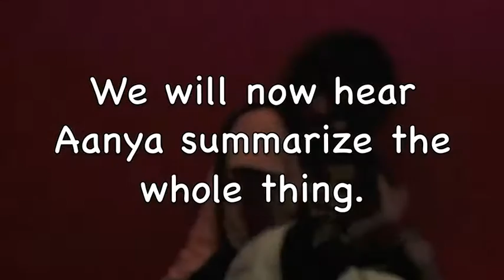Young Persons' Cookery Show: Popsicles! [Starring A&A!]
Starring Anika and Aanya!